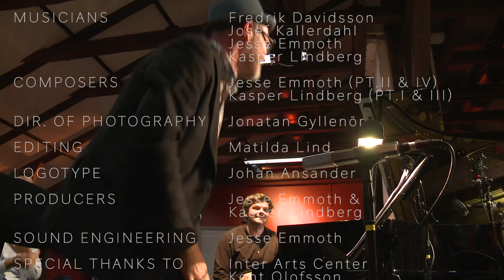Meetings Op. 1: The Archipelago Suite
Recorded live at Inter Arts Center in Malmö August of 2017.

Fredrik Davidsson       Trumpet & Flugelhorn
Jesse Emmoth            Piano
Josef Kallerdahl          Double bass
Kasper Lindberg          Drums

Compositions by Jesse Emmoth (Pt. II & IV) and Kasper Lindberg (Pt. I & III).